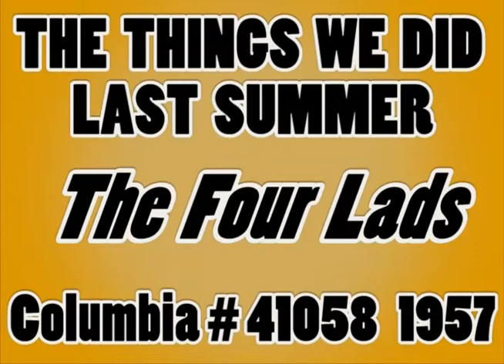THE THINGS WE DID LAST SUMMER, The Four Lads, Columbia #41058 1957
Flipside: PUT A LIGHT IN THE WINDOW - Here is another really great cover song from my music collection. The Four Lads were a quartet who grew up together in Toronto, Ontario, Canada. They were members of St. Michael's Choir School where they learned to sing.

Group members were, Bernard Toorish, Connie Codarini, Frank Busseri and James Arnold. The Four Lads were experts at close harmony and acappella and were very much influenced by Negro spirituals and gospel music.

In 1951, The Four Lads were signed by Mitch Miller to Columbia Records as background singers. Lads’ group member Bernard Toorish was later commissioned to do the vocal and instrumental arranging on Johnnie Ray’s single "CRY" b/w "THE LITTLE WHITE CLOUD THAT CRIED." Both sides proved to be huge hits and sales ultimately exceeded five million copies. The success landed The Four Lads’ a recording contract with Columbia Records and they began to lean away from spirituals and more toward pop music. The rest is history!

The Four Lads scored a number of pop Top 100 hits during the early 1950’s including "THE MOCKINGBIRD" (1952), "SKOKIAN" (1954), "MOMENTS TO REMEMBER" (1955), "NO, NOT MUCH!" and "STANDING ON THE CORNER" (both in 1956).

Their success story includes the sale of some 50 million singles and albums and performances on all the top TV shows on ABC, NBC and CBS.

“THE THINGS WE DID LAST SUMMER” was written by Sammy Cahn (Samuel Cohen) (lyrics) and Jule Styne (Julius Kerwin Stein) (music composition) in 1946. Both Cahn and Styne were inducted into the Songwriters Hall of Fame in 1972.

“THE THINGS WE DID LAST SUMMER” was first recorded by Frank Sinatra on July 24, 1946 (Columbia #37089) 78 RPM and was set to be released on October 15, 1946. Jo Stafford’s (more well-known) recording (Capitol #297) was recorded a day later on July 25, but when Columbia (Mayfair Music) heard Stafford’s record was to be released on September 2nd, they moved up Sinatra’s release of the song to the same day as Stafford’s!

“THE THINGS WE DID LAST SUMMER” was covered by many artists: Dean Martin, Bing Crosby, Vic Damone, Sammy Davis, Jr., Eydie Gorme, Vaughn Monroe, The Letterman, Shelley Fabares and the list goes on.

I had the pleasure of producing The Four Lads a number of times in the 1990’s in my “FOUR OF A KIND” show which starred The Four Lads, The Four Aces, The Duprees and The New Chordettes. The Show was so successful that Resorts International Casino Hotel in Atlantic City, New Jersey bought the show 5 times over a 3 year period.

I became very close friends with original Four Lads member, the late Frank Busseri. He is sadly missed. I’m dedicating this upload of “THE THINGS WE DID LAST SUMMER” to Frank and The Four Lads to honor them for their musical contribution to the world!

Enjoy this really great cover version “THE THINGS WE DID LAST SUMMER” by The Four Lads with its great vocal arrangement and orchestration!